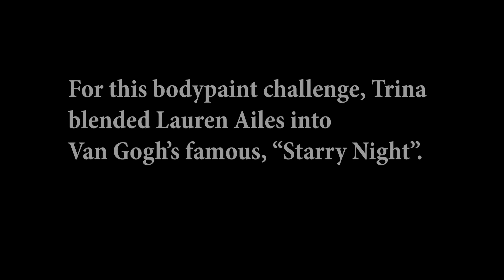Bodypaint Challenge: Van Gogh’s “Starry Night”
Watch as she makes Lauren, a NBC reporter, disappear into the painting and become living art!